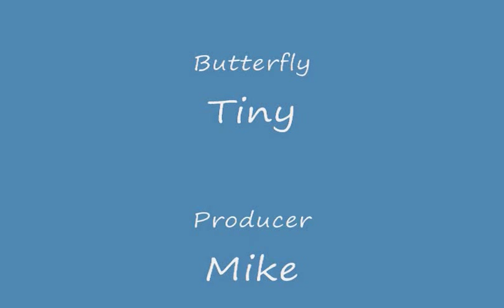mysterious creature caught on tape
Vicious flying creature captured on camera please comment if you have seen this creature we must keep track of it.